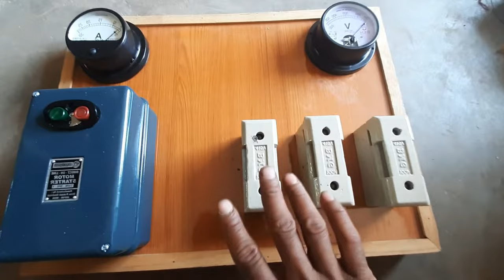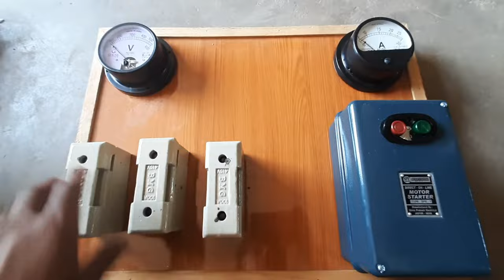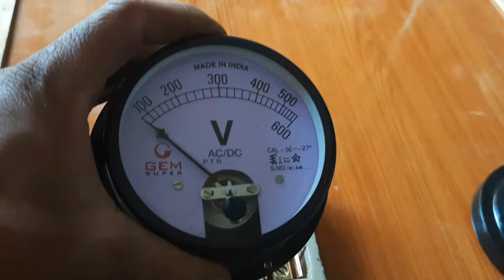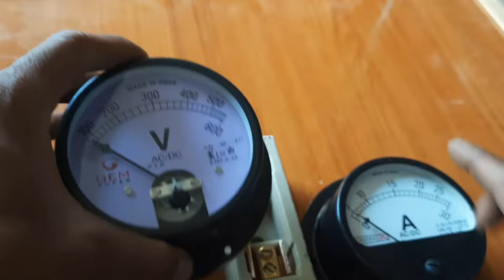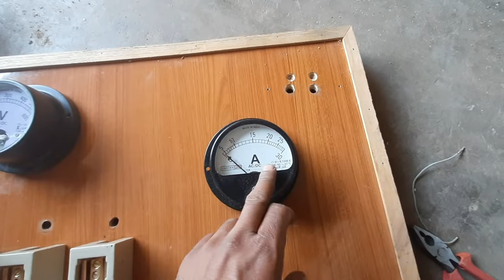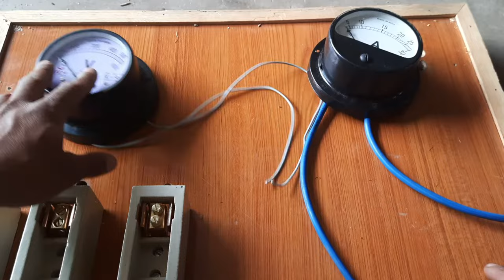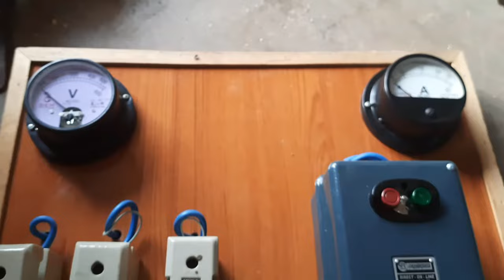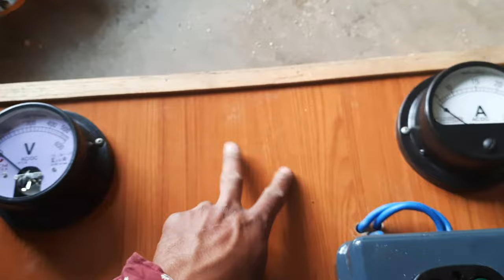board ki wiring kaise karen board ki wiring karna sikhe complete step by step board Mein connection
3 phase submersible motor ke liye board fitting karna sikhe step by step complete
starter Mein board wale starter main connection karna sikhe step by step complete board fitting board fitting kaise karen

SUBMERSIBLE
VK LORING CHANNEL

5_HP_3_Pesh_board _wiring